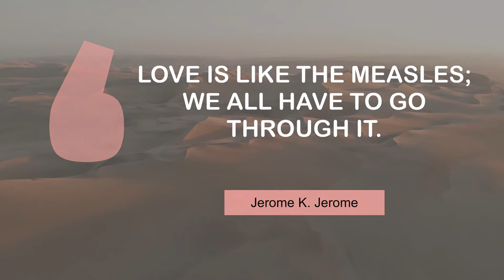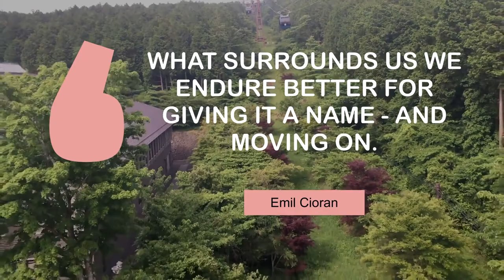Life Changing Quotes on Moving-On | @MyMotivationMantra | Your Motivation Dose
What Life Changing People Say about Moving-On | Stay Hungry, Stay Foolish!

00:00 Love is like the measles; we all have to go through it. - Jerome K. Jerome
00:24 It takes bravery to end a relationship. - Leona Lewis
00:40 Some women feel the best cure for a broken heart is a new beau. - Gene Tierney
00:57 What surrounds us we endure better for giving it a name - and moving on. - Emil Cioran
01:13 Time takes away the grief of men. - Desiderius Erasmus

1 - Pink desert
2 - Empty lanes
3 - Surfers in the ocean
4 - Green forest
5 - Walking near a water fountain